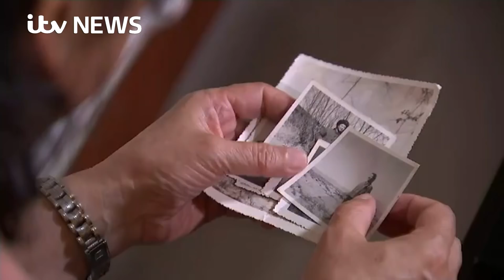Chinese government does not mark 50 year anniversary of cultural revolution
It's been 50 years since China's Cultural Revolution in which 1.5 million people were killed - but China has done nothing to mark the occasion, Debi Edwards reports.